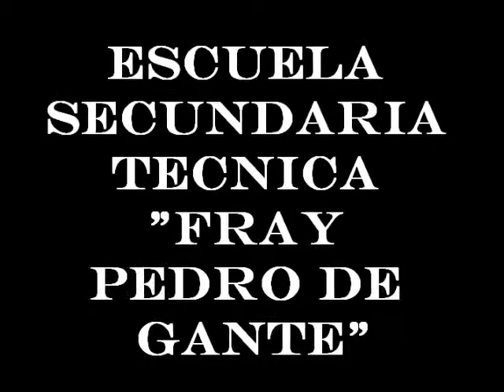FRAY PEDRO DE GANTE